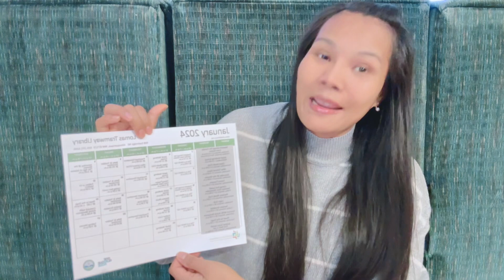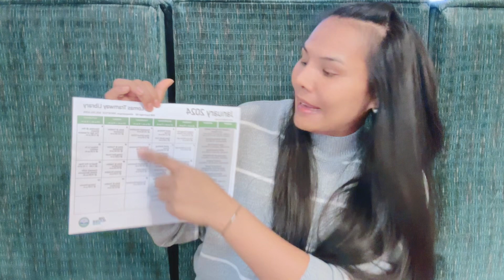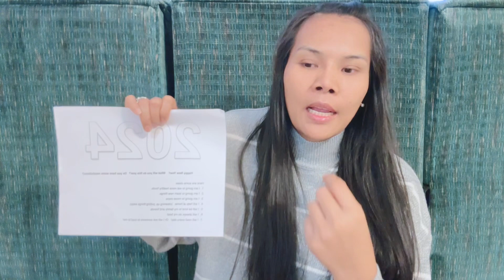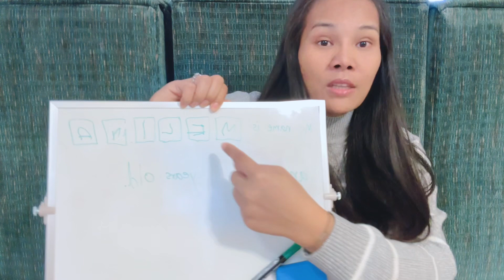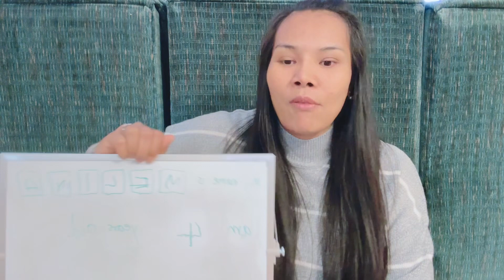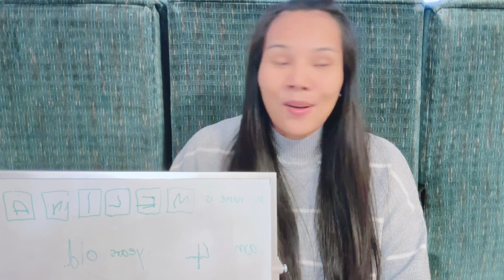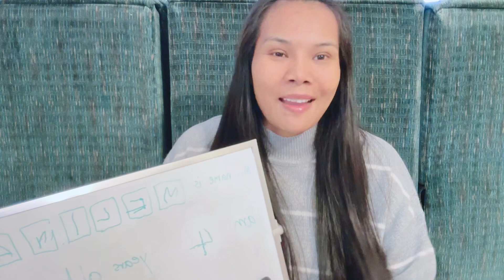สอนโฮมสคูลลูกเป็นอย่างไรบ้าง? ลูกไปนั่งเรียนงอแงไหม? homeschool perschool เขาสอนดีไหม?